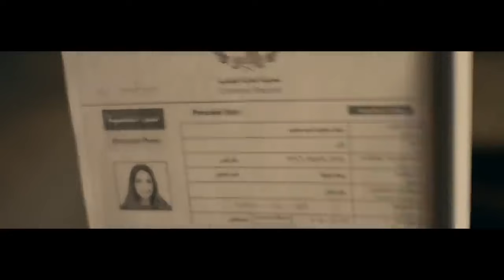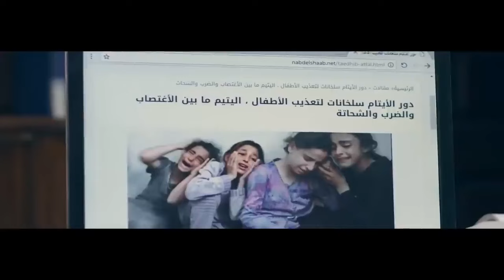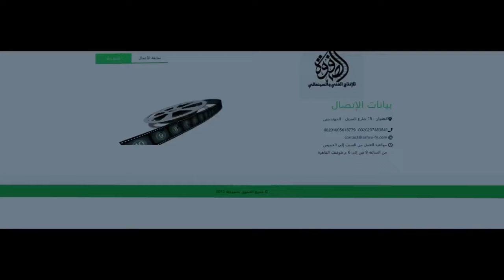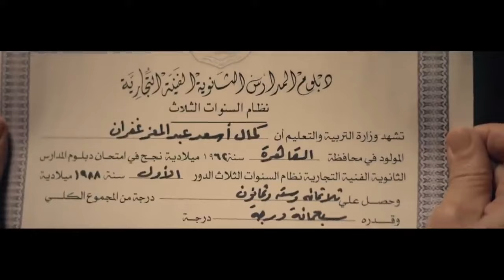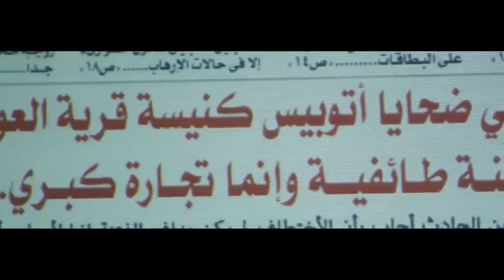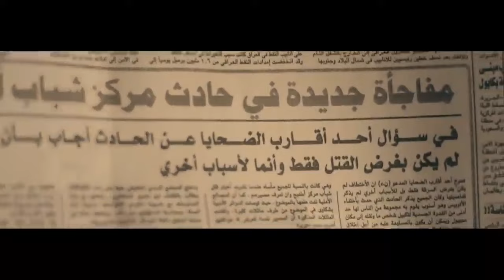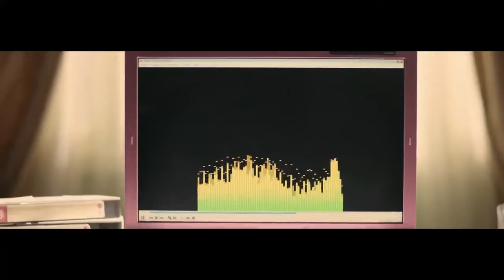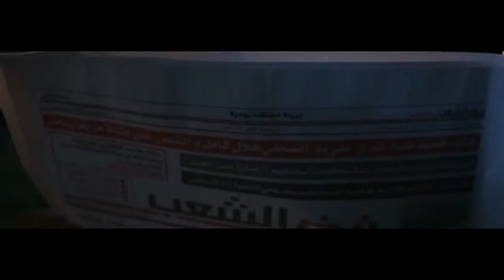فيلم الدراما والإثارة | أوراق مهمة | بطولة الزعيم عادل إمام 🔥🎬